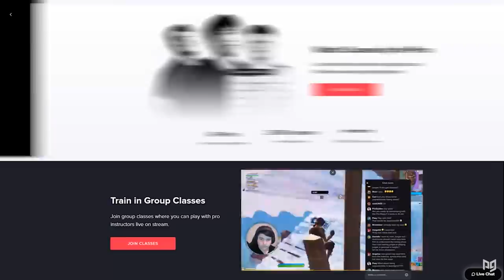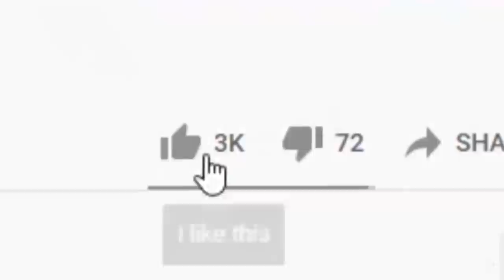EVERYTHING You Need To Know About The Fortnite Chapter 2 Season 5 Storyline!